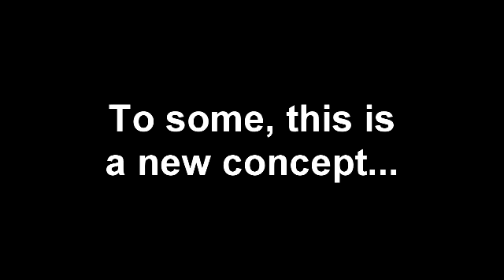Where's all that smoke coming from?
While enjoying a nice winter day, Blake ponders the very science behind nature itself.